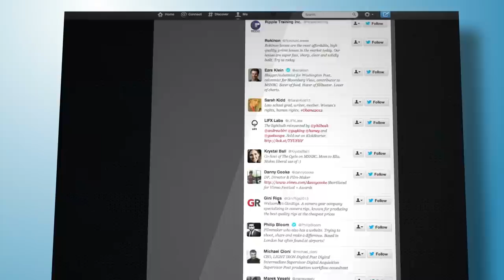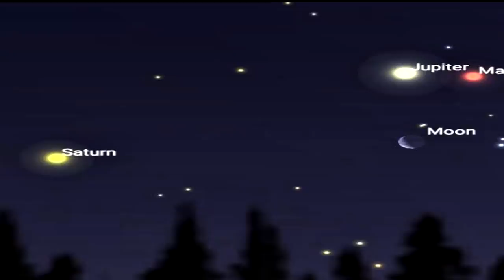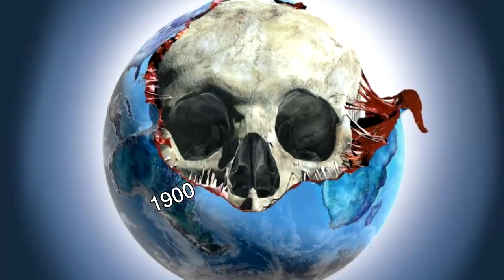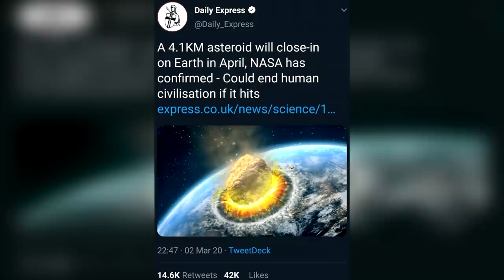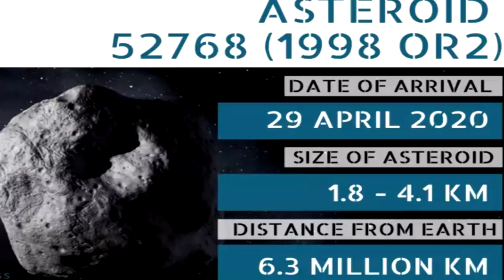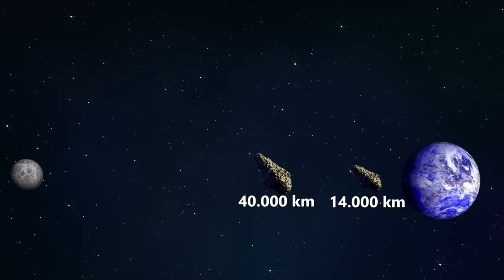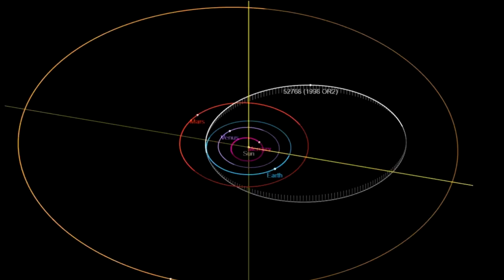Ce se va intampla cu omenirea pe 29 aprilie 2020